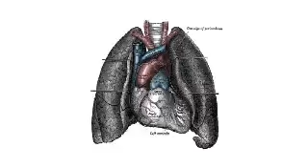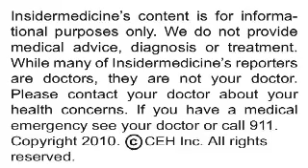Insidermedicine In Depth - July 12, 2010 - Vitamin D and Parkinson's Disease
Finnish adults with lower levels of vitamin D in their blood are more likely to develop Parkinson's disease than those with higher blood levels of the vitamin, according to research published in the Archives of Neurology.

Here is some information about Parkinson's disease:

•    It is a neurological disease affecting the part of the brain that controls movement

•    The most common symptoms are tremor, slowness or stiffness, balance problems, and muscle rigidity

•    There is currently no cure for the condition, but people can live with it for years

Researchers from the Finnish National Institute for Health and Welfare studied over 3,000 adults aged 50 to 79 during the years 1978 to 1980. The participants answered questions about their health and lifestyles and underwent a physical examination, which included providing blood samples. None of the participants had Parkinson's disease at the outset of the study, but they were followed-up to see whether they would develop it through the end of 2007.

Overall, 50 of the participants developed Parkinson's disease during the 29-year follow-up period. Those who had the lowest blood levels of vitamin D at the outset of the study were 67% more likely to develop Parkinson's disease than those with the highest blood levels of vitamin D, even after taking into account other factors that may affect the risk for developing the disease, such as age.

Today's research adds to mounting evidence that vitamin D may help protect against Parkinson's disease.